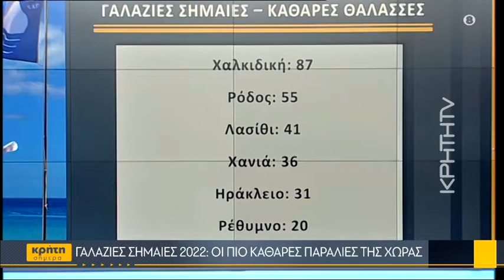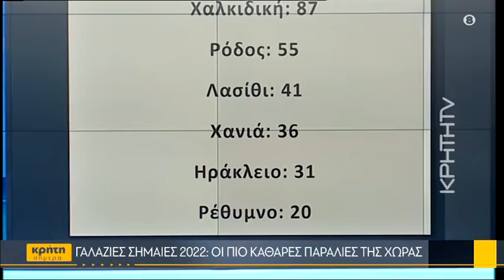3η θέση για την Περιφερειακή Ενότητα Λασιθίου στις «Γαλάζιες Σημαίες»